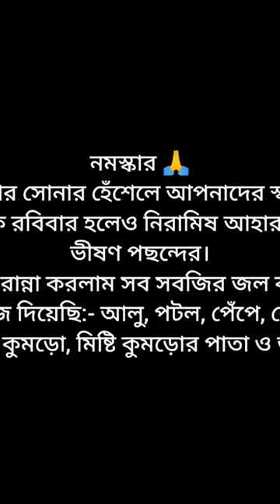food foodclips recipe shortsvideo sobjirjolborarecipe